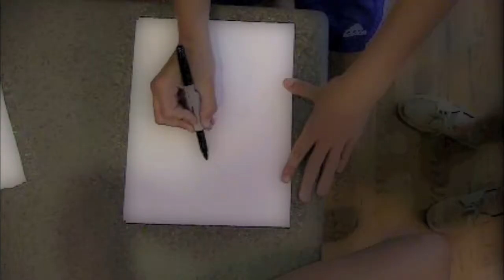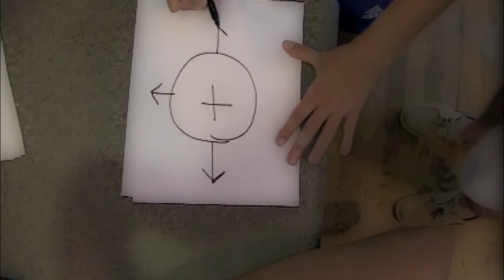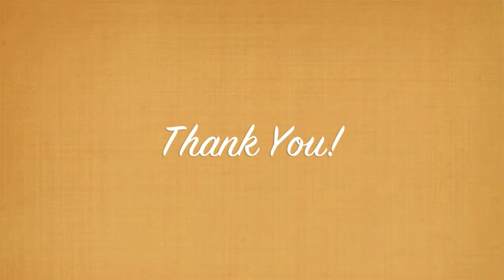Physics for Corbin